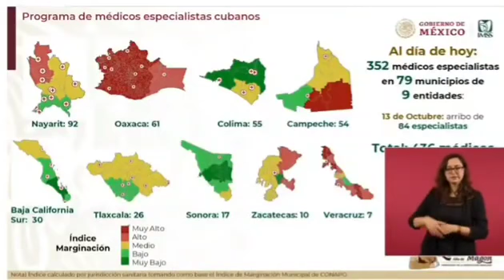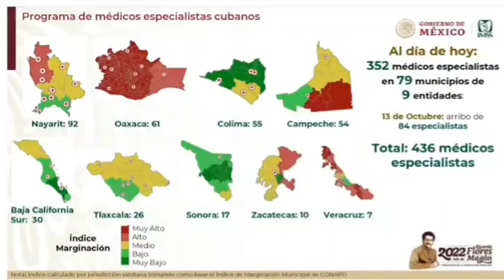Médicos Cubanos han llegado a Municipios de Alta Marginación - Zoe Robledo